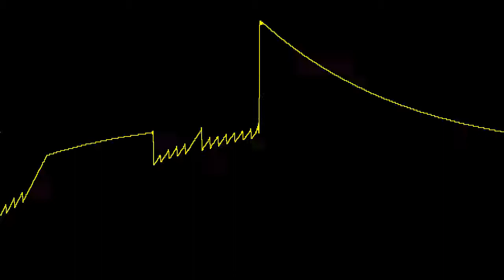$4011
I guess this is not the intended use for the NES Delta modulation channel.